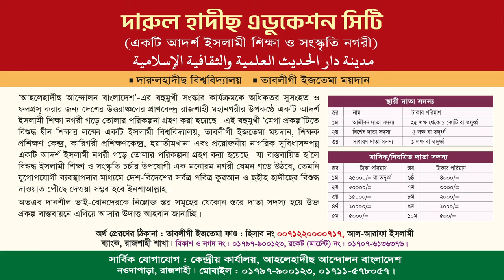জামালপুরের আহলেহাদীছ ভাইদের প্রতি বক্তব্য | ড. আহমাদ আব্দুল্লাহ ছাকিব | ইসলামী সম্মেলন জামালপুর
ইসলামী সম্মেলন জামালপুর
বিষয়ঃ জামালপুরের আহলেহাদীছ ভাইদের প্রতি বক্তব্য
কেন্দ্রীয় শিক্ষা ও সংস্কৃতি বিষয়ক সম্পাদক, আহলেহাদীছ আন্দোলন
স্থান : বন্দচিথলিয়া, শান্তিনগর বাজার, বড়ইকুড়া, জামালপুর সদর।
তারিখঃ ৩ ফেব্রুয়ারি ২০২৪ইং রোজঃ শনিবার

আহলে হাদিস,হানাফি ও আহলে হাদিস মারামারি,হানাফি বনাম আহলে হাদিস,আহলে হাদিস ও হানাফি মারামারি,আহলে হাদিস ও হানাফি মারামারি ও ঝগড়ার কারন ও অবসান,হানাফী বনাম আহলে হাদিস,আহলে হাদিসের ভন্ডামি,হানাফি ও আহলে হাদিস,আহলে হাদিস ও হানাফি মাজহাবের দন্দ ভূলে জান!,হানাফী ও আহলে হাদীস নিয়ে একি বললেন,আহলে হাদিস ও হানাফি সম্পর্কে কি বললেন শায়খ আহমাদুল্লাহ,সুন্দর সমাধান আহলে হাদীস ও হানাফী মারামারি করো যে জিতবে সে দলে আমি।,আহলে হাদিস আলেম ও হানাফি আলেমের মধ্যে পার্থক্য।
আহলেহাদীছ দাঈদের প্রতি বিশেষ অনুরোধ জানালেন,আহলেহাদীছ দাঈ,হিন্দু ভাইদের পূজার মন্ত্র পড়লেন আজহারী,আহলেহাদীছ আন্দোলন,হিন্দুরা কেন প্রতিমা পূজা করে,দাঈদের জন্য ইখলাছের প্রয়োজনীয়তা,দূর্গাপূজা নিয়ে হি'ন্দু ভাইয়ের পোষ্ট মুহুর্তেই ভাই'রাল,হিন্দু ভাইটির পোস্ট দেখে সবাই অবাক,হিন্দু ভাইটির পোস্ট,আহলে হাদিস সালাফি,জমঈয়তে আহলে হাদীস,আহলে হাদিস

আহলে হাদিস,আহলে হাদিস বই,আহলে হাদিস মসজিদ ভাংলো,আহলে হাদিস কি ও কেন,মানুষ আহলে হাদীস কেন হচ্ছে ?,আহলে হাদিস জামে মসজিদ,আহলে হাদীসের নামাজ,আহলে হাদিসের ভন্ডামি
আহলে হাদিস,আহলে হাদিস কারা,আহলে হাদিস কি,আহলে হাদীস,আহলে হাদিস সম্পর্কে,আহলে হাদিস ওয়াজ,আহলে হাদিসের ভন্ডামি,আহলে হাদিস কি কাকে বলে,আহলে হাদীস কাকে বলে,আহলে হাদিস কাকে বলে বাংলা ওয়াজ,আহলে হাদিস কি ও কেন,আহলে হাদিস আলেম,আহলে হাদিস বই,আহলে হাদিস কাদেরকে বলে,আহলে হাদিস ভাইয়ের প্রশ্নের জবাবে যা বললেন,আহলে হাদিস বাংলা ওয়াজ,হানাফী বনাম আহলে হাদিস,আহলে হাদীস কাকে বলে সঠিক টা জানুন উর্দু বয়ান,আহলে হাদিস সম্পর্কে আমির হামজা
য়দ আহমদ শহীদ বেরলভী সম্পর্কে,ইমাম আহমদ রেজা বেরলভি,ইমাম আহমদ রেযা খাঁন বেরলভী রহ. এর জীবনী
দেওবন্দি আকিদা ও বিশ্বাস কি? জেনে নিন।।,বেরলবি ও রেজভীদের আসল পরিচয় ও তাদের ভ্রান্ত আকিদা,বিশ্বাস নাকি স্বীকৃতি?,সৃষ্টিতে বিশ্বাস,আকিদা,ঈমান ও আকিদার দাবি কি,দেওবন্দের আকিদা,ঈমান শব্দের অর্থ বিশ্বাস নয়!!!,কওমি আকিদা,সহিহ আকিদা,সাইয়েদ আহমদ বেরলভী,আকিদা শব্দের অর্থ কি,মওদুদীর কুফুরী আকিদা,ঈমান ও আকিদা কি,সহিহ আকিদা বলতে কি বোঝায়,দেওবন্দি আকিদা,দেওবন্দ ও বেরলোভী আকিদার মধ্যে পার্থক্য কি? _শায়খ আজিজুর রহমান,সহিহ আকিদা বলতে কি বোঝায় | শাইখ মতিউর রহমান মাদানী